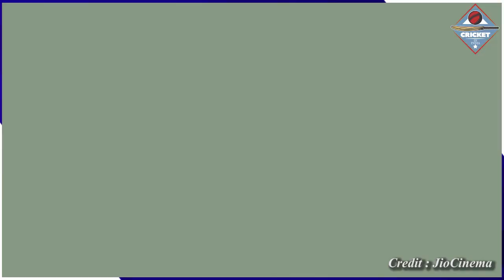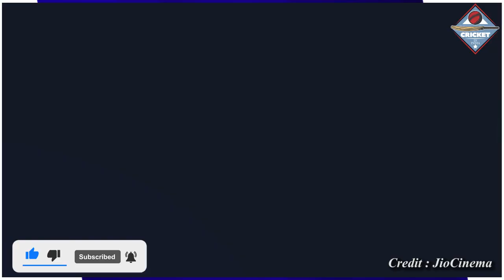Kuldeep Record: वेस्टइंडीज के खिलाफ तीसरे मैच मे Kuldeep की फिरकी मे फंसी WI टीम,बनाया अनोखा रिकॉर्ड